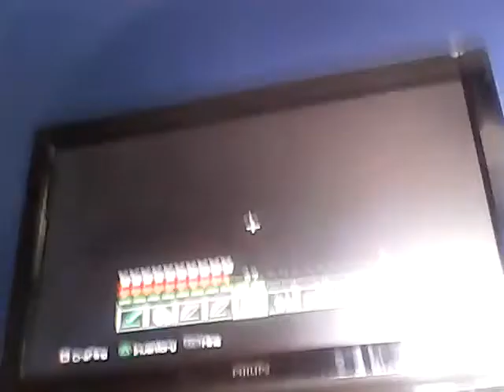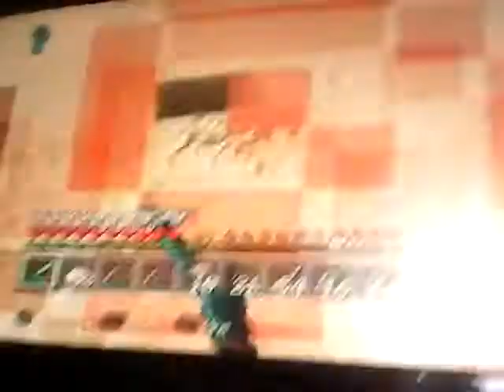Minecraft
Minecraft buddies